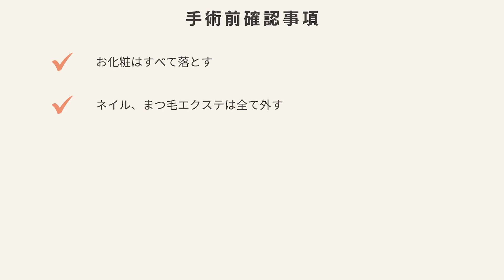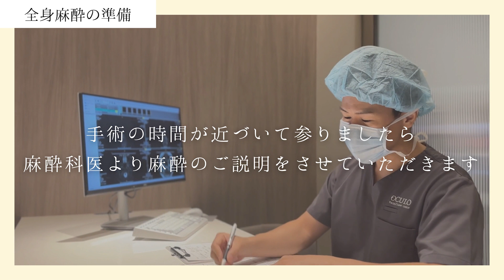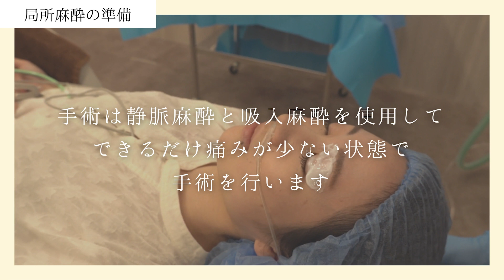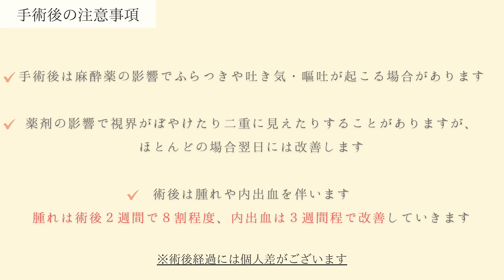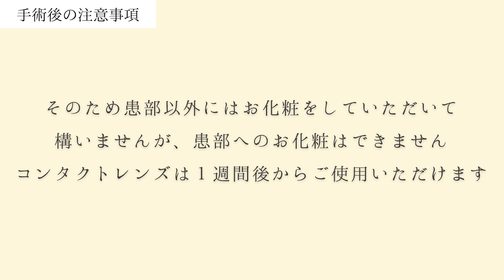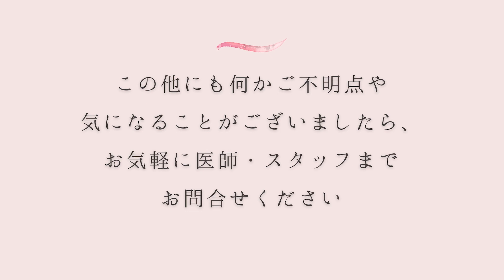手術の１日の流れ オキュロフェイシャルクリニックグループ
眼形成手術の１日の流れについてご説明します。

00:09　手術前の注意事項
01:04　全身麻酔の準備について
01:48    局所麻酔の準備について
02:46    手術後の注意事項
04:36    術後診察について